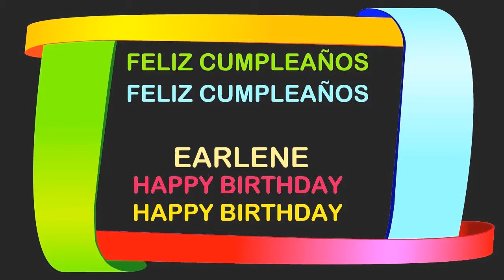Earlene Birthday Postcards & Postales